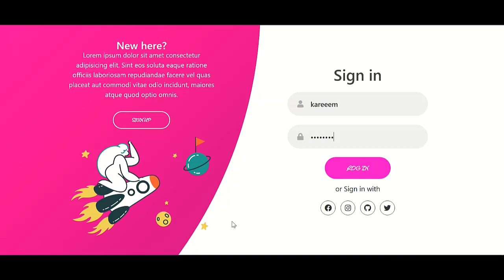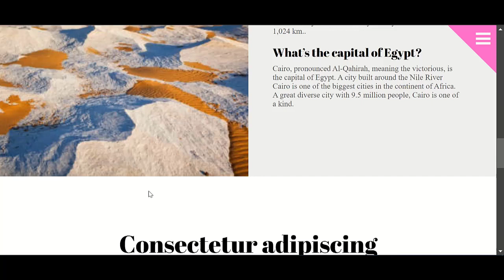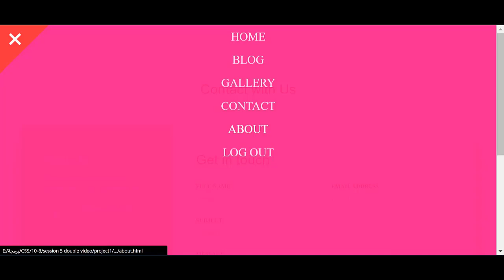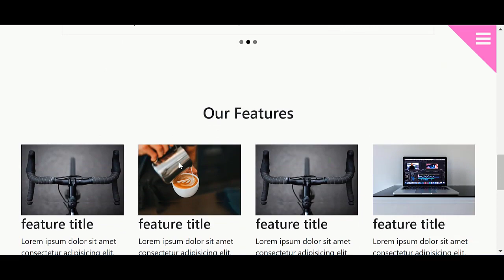Web Projects | السياحة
الفكرة عبارة عن صفحة بتعرض اهم المعالم السياحية ف العالم والتركيز الاكتر على مصر